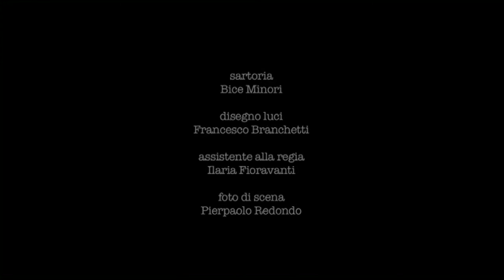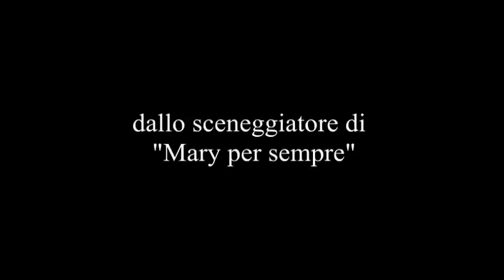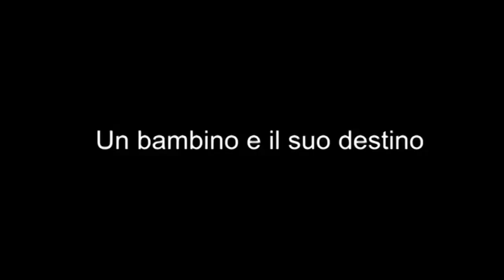Cerimonia consegna Premi Ombra della Sera 2014 Festival Internazionale Teatro Romano Volterra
XII Edizione Festival Internazionale Teatro Romano Volterra 2014
Cerimonia di Consegna dei Premi "Ombra della Sera, alla presenza del Sottosegretario di Stato alla Cultura e al Turismo, On Ilaria Borletti Buitoni